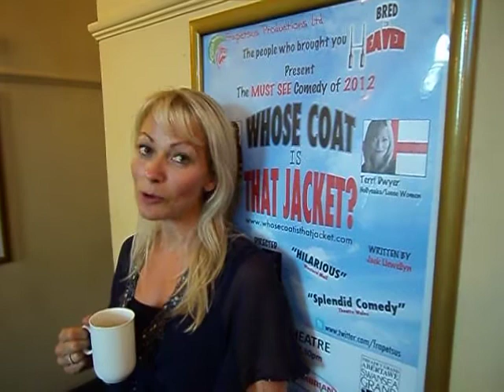Terri's Tea Break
Terri Dwyer takes a break from "Whose Coat is that Jacket?" rehearsals to give as a quick insight into how it's going!